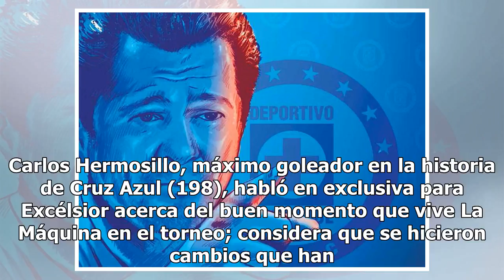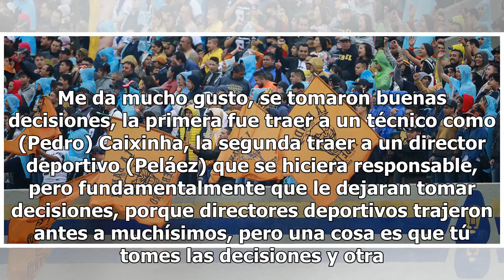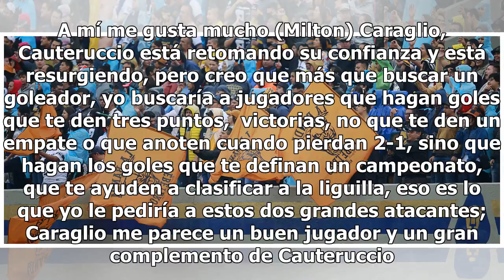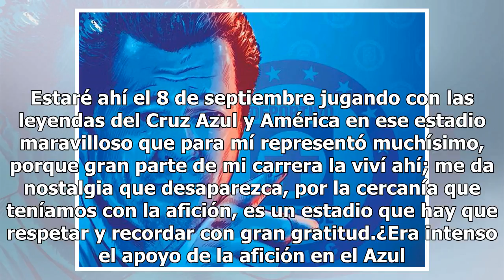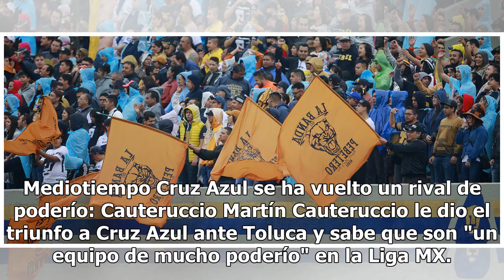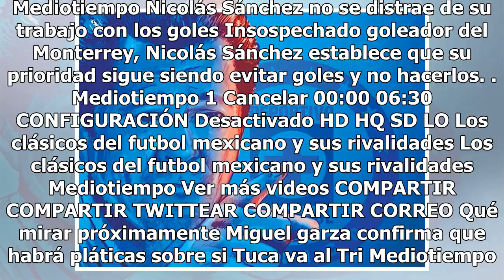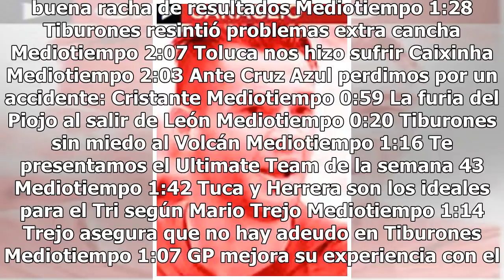La Máquina va por la vía correcta: Carlos Hermosillo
Carlos Hermosillo, máximo goleador en la historia de Cruz Azul (198), habló en exclusiva para Excélsior acerca del buen momento que vive La Máquina en el torneo; considera que se hicieron cambios que han beneficiado al equipo, como la contratación del director deportivo, Ricardo Peláez, a quien visu...